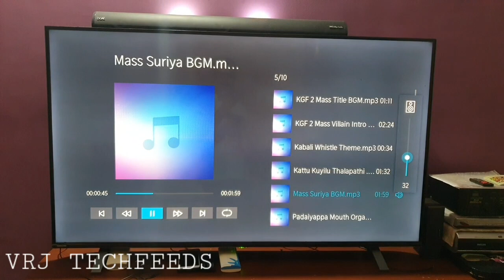Boat Aavante 3100D 260w Mass BGM | Suriya, Nayanthara, Premji | Venkat Prabhu | Yuvan S Raja Musical